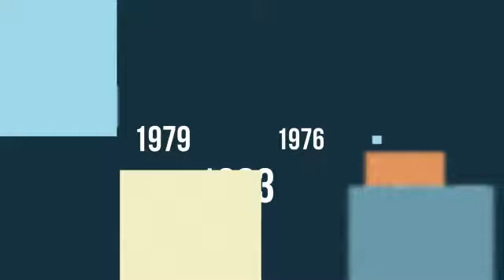The Gathering - June 2012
The Salvation Army Western Territory is getting together in June 2012. Not since 1997 have we had an event of this magnitude. Commisioners James & Carolyn Knaggs invite us together. With special guest General Linda Bond.